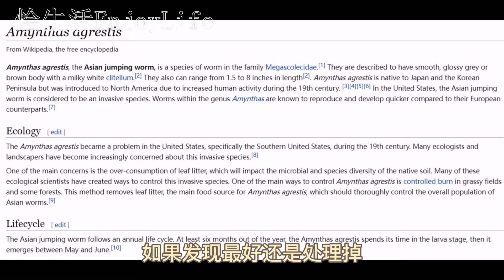4个关于蚯蚓的真相, 去还是留?入侵蚯蚓, 蚯蚓堆肥 4 truths about earthworms/vermicompost/invasive earthworms/jumping worm